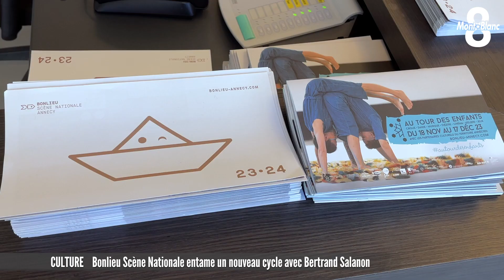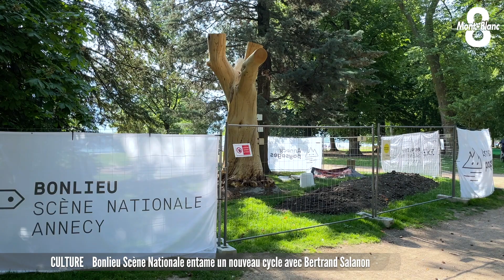Un nouveau maitre à bord à Bonlieu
L'ère Salvador Garcia est définitivement terminée à Bonlieu Scène Nationale. Depuis le 1er décembre, Bertrand Salanon a officiellement pris ses fonctions de directeur de BSN. Ce mardi, celui qui officiait jusqu'alors au Théâtre National de Strasbourg, a rencontré les médias pour présenter son projet et ses idées. Sébastien Germain était présent parmi les journalistes.